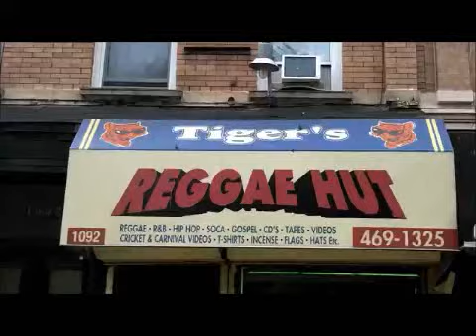CONQUERING LION - PHILLIP FRASER FT. MENNY MORE {RELEASE 2011}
Phillip Fraser's first offical music video, alongside Menny More.